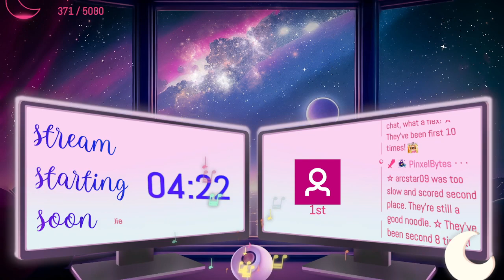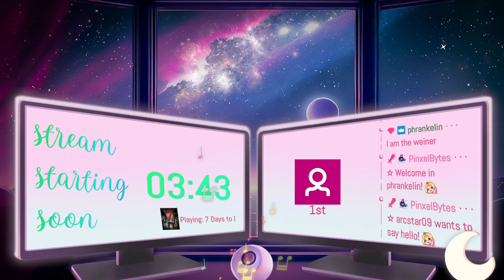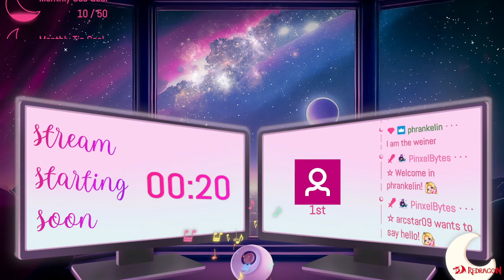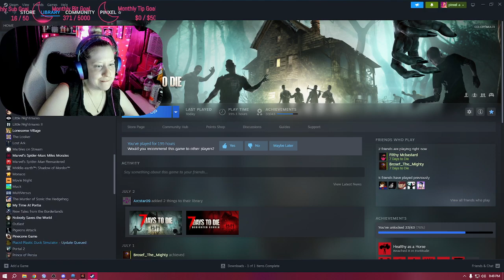[CHAT INTEGRATION] 7 zombies to kiss ☆ New Server Pt. 3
DrJ joins the crew!
TWITCH CHAT INTEGRATION

New Server with Brosef and Derj with Chat Integration

Part 3